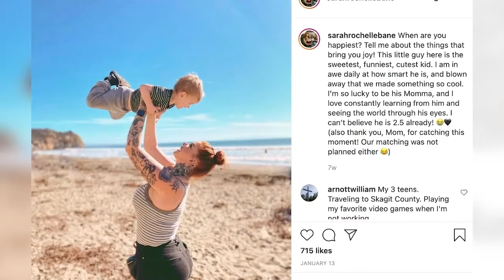Unfiltered Clip - Social Media #2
In this week's episode we discuss with some of Fresno’s top influencers about how the pandemic has impacted their personal and professional lives.